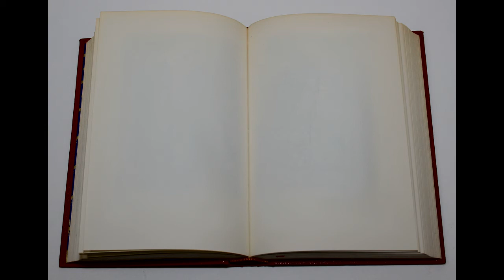Brazil: How The Brazilian Beetles Got Their Gorgeous Coats -(Elsie Spicer Eells 1917)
Fairy Tales From Brazil
How and Why Tales from Brazilian Folk-lore
By Elsie Spicer Eells
Illustrations by Helen M. Barton.